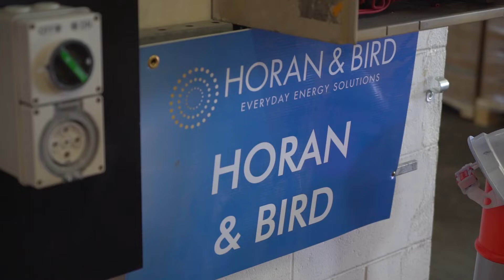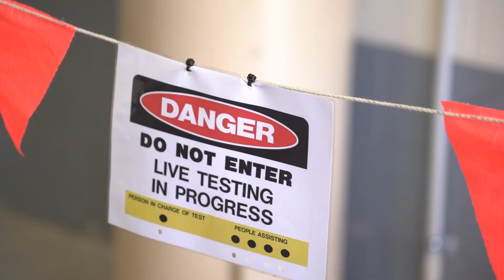Horan & Bird Training Centre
We have created an electrical training centre at our Townsville warehouse. We created this testing station so that all our tradespeople and apprentices can keep up to date with all testing and commissioning procedures and practice safety in a controlled environment.